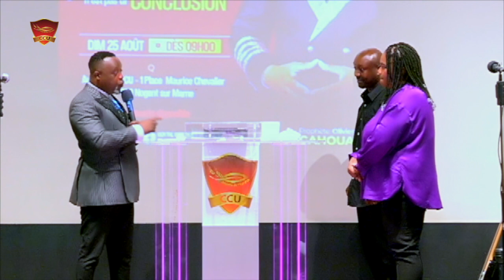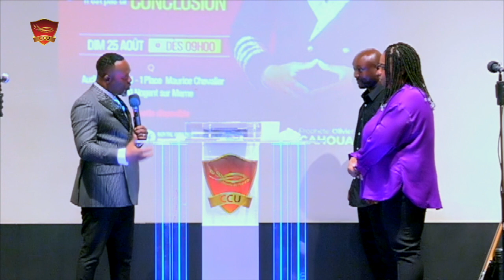PROPHÈTE OLIVIER GAHOUA. THÈME : TA CONDITION N'EST PAS TA CONCLUSION.